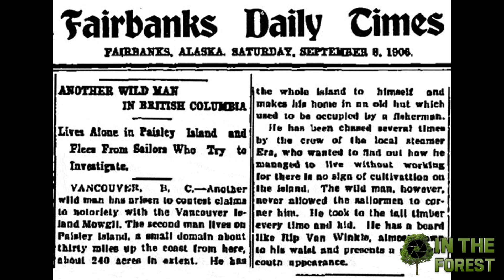BIGFOOT IN THE FOREST - EARLY SIGHTING REPORTS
BIGFOOT IN THE FOREST - UNDERSTANDING SASQUATCH - EARLY SIGHTING REPORTS. FOR DEEP INFORMATION ON ANCIENT ALIENS AND UFOS GO TO MY FACEBOOK PAGE [LINK BELOW] IN MY FB PROFILE, GO TO MY PHOTO ALBUMS SECTION, LOOK FOR MY PHOTO ALBUM CALLED "METAPHYSICAL" IN THIS PHOTO ALBUM, IN THE PICTURES DESCRIPTIONS LIES THE INTEL ON ANCIENT ALIENS AND UFOS REPTILIAN SHAPESHIFTERS ETC, POSTED PUBLIC, SO NO FRIEND REQUEST IS NEEDED, JUST READ AND LEARN.